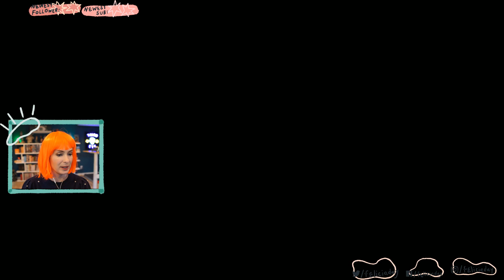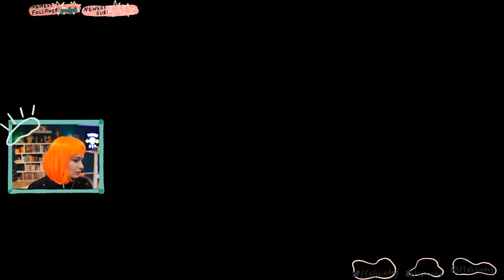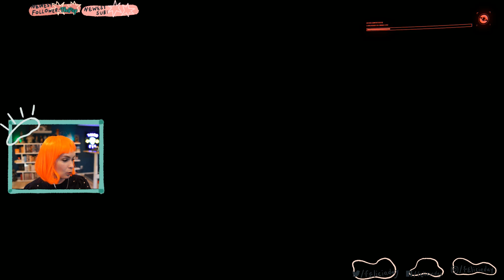Felicia Day plays Cyberpunk 2077! Part 4!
My play-through of Cyberpunk 2077! Original air-date: December 18th 2020.